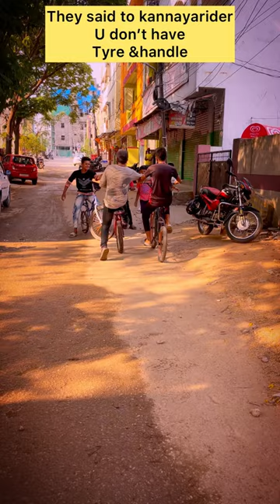🔥👦Kids doing 😏showoff in front of 😈kannayarider